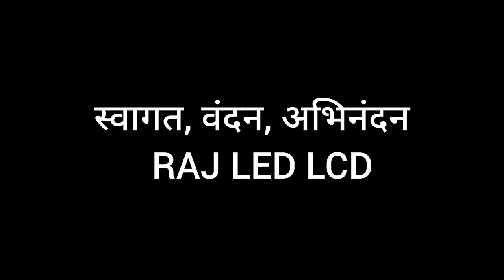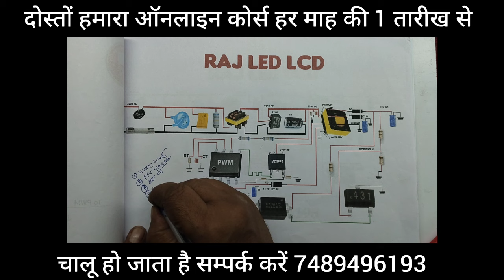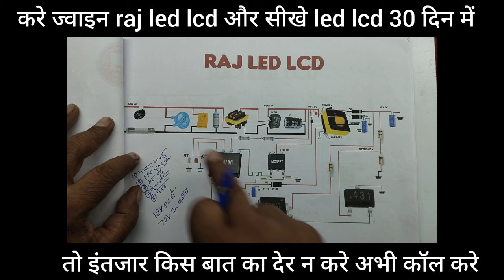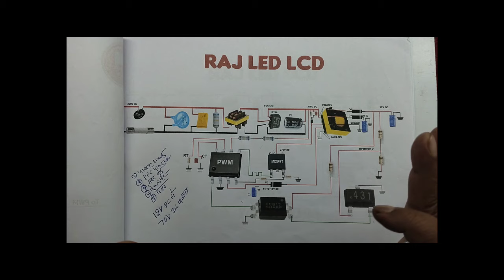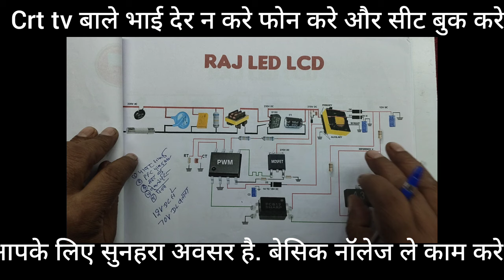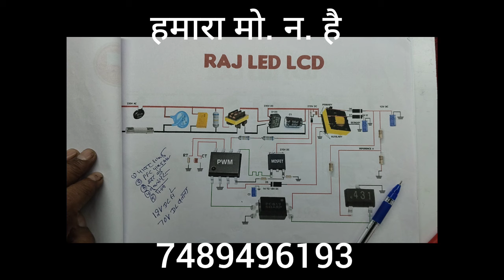raj led lcd क्लास की कुछ झलक देख कर ज्वाइन करें अपनी सीट बुक करे. मो. न. 7489496193